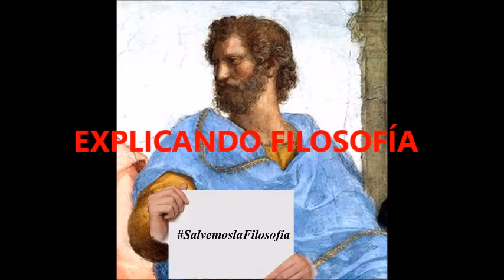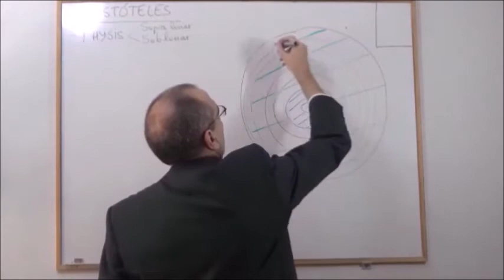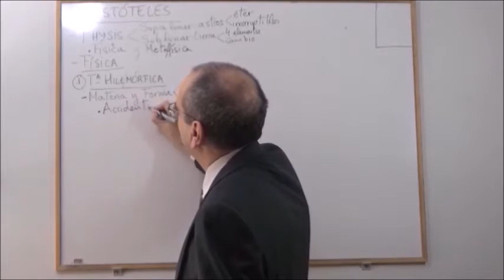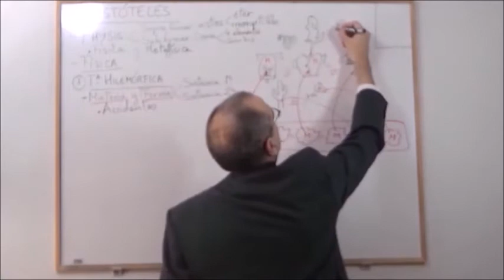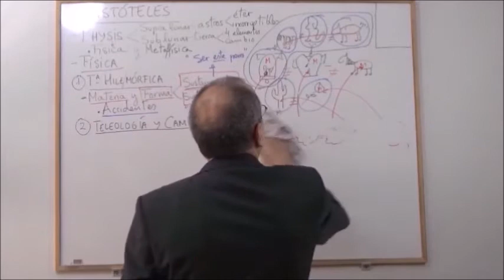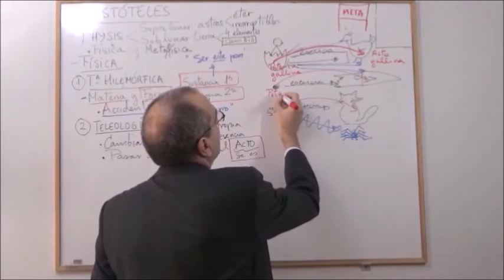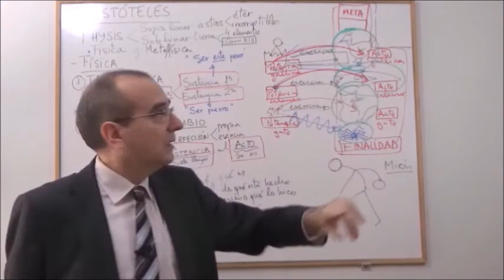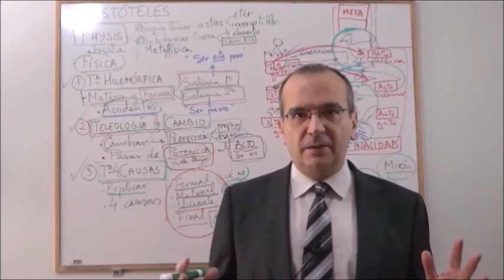ARISTÓTELES/1. LA FÍSICA: HILEMORFISMO, TELEOLOGÍA Y LAS CUATRO CAUSAS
Esta es una serie dedicada a la presentación de la Filosofía de Aristóteles. En ella se presentan los principales rasgos de su pensamiento, siempre desde una perspectiva divulgadora. Todo lo dicho aquí, está reflejado en los apuntes de la La Lechuza de Minerva
Su orden es: